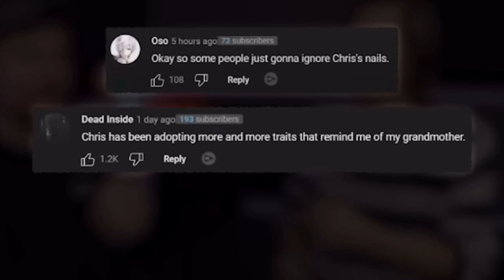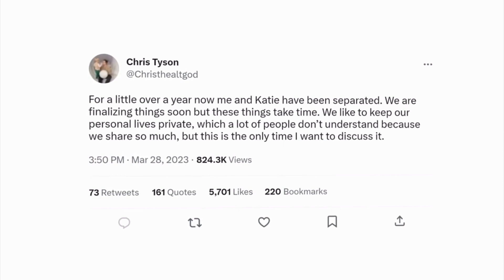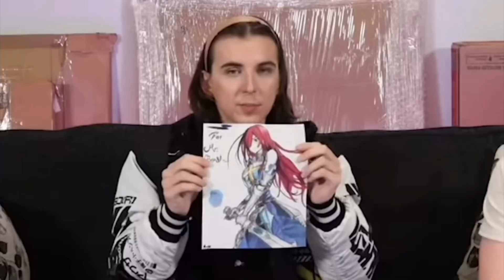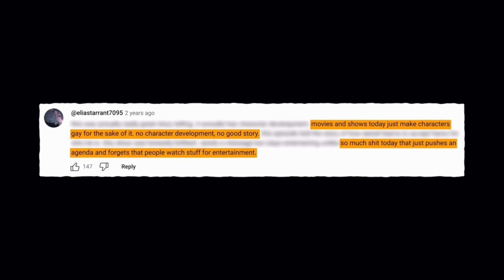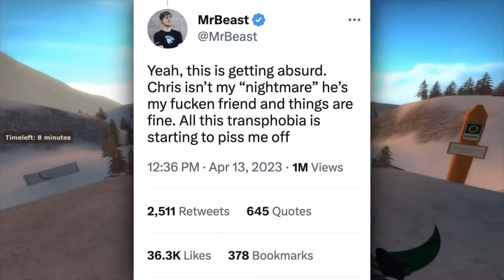SunnyV2’s worst take yet…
Hey guys I know I haven’t posted in a while but I know I couldn’t ignore this forever so I decided to post my thoughts on the given situation